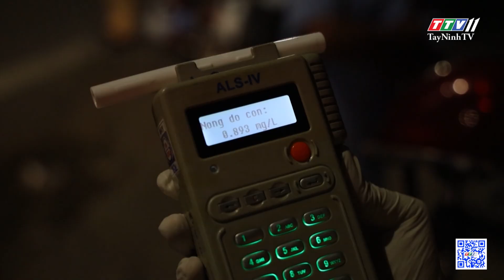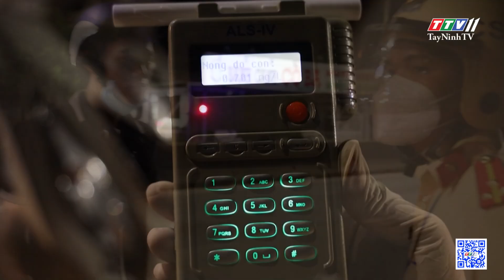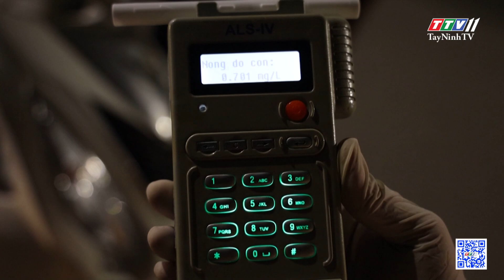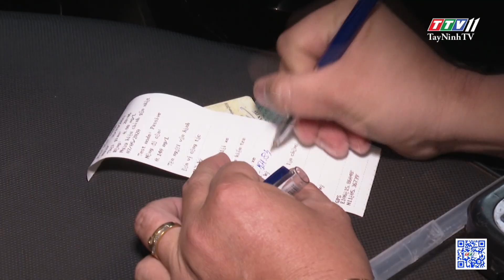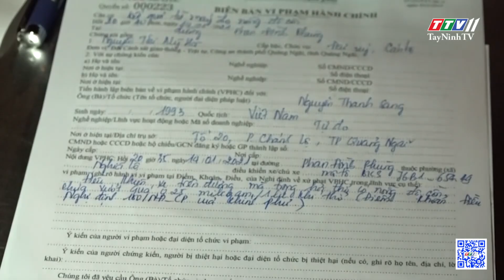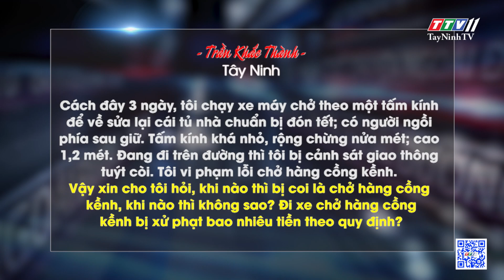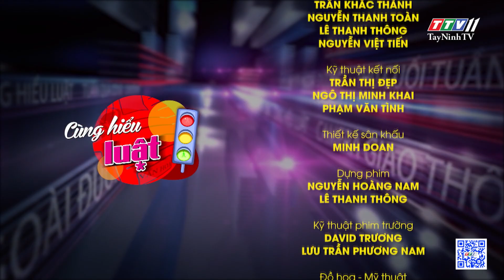TẾT NÀY, ĐÃ UỐNG RƯỢU BIA THÌ KHÔNG LÁI XE! | Văn hóa giao thông | TayNinhTV